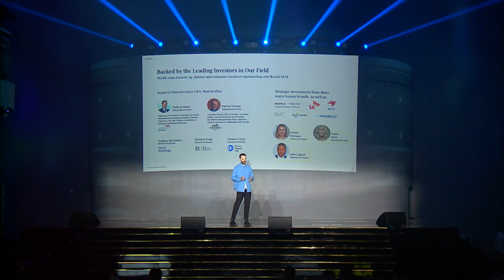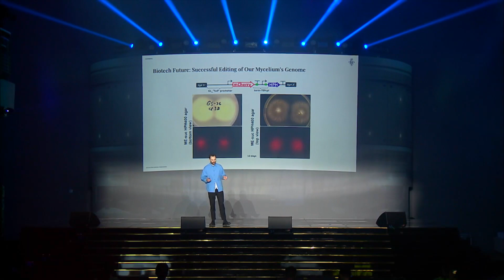How MYCELIUM Will Change Fashion Manufacturing | MycoWorks at SK Networks in Seoul, South Korea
SK Networks welcomed MycoWorks to South Korea, where MycoWorks CEO Matt Scullin spoke about a new material for a new value system: Reishi™ Fine Mycelium™

“A growing segment of us have a new value system and we want natural products that match our values. So what material is going to supply the next 20 years of growth for fashion and luxury industries? Mycelium is the key to this.”

About Reishi™
Our pioneering product, Reishi™, is Fine Mycelium™ finely tuned and finished to the highest standards for leather. The world's first made-to-order, natural material offering unprecedented performance and freedom to customize.

About Fine Mycelium™
Our proprietary technology that engineers mycelium during growth to enable a new class of premium, non-animal, tunable materials that compare in quality and performance to the finest animal leathers. The next evolution in natural materials.

About MycoWorks
In 2013, co-founders Philip Ross and Sophia Wang formed MycoWorks, a San Francisco-based biomaterials company dedicated to bringing new mycelium materials to the world. MycoWorks’ patented Fine Mycelium technology, an advanced manufacturing platform and breakthrough in materials science, engineers mycelium during growth to form proprietary, interlocking cellular structures for unparalleled strength and durability.